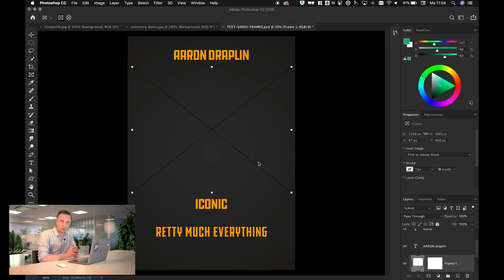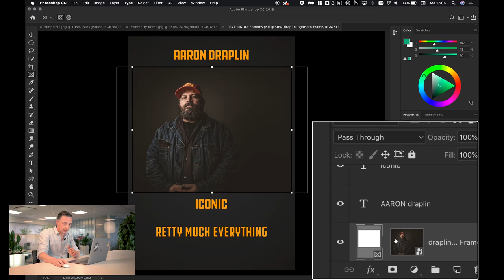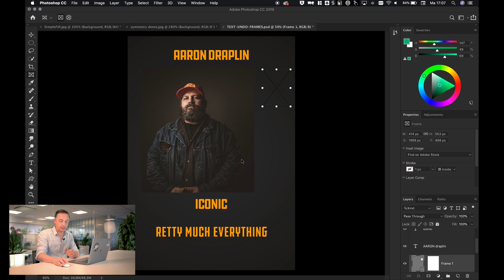Nieuw in Photoshop CC 2019 (2 van 4) FrameTool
Krijg je geen vat op werken met maskers? Probeer dan de nagelnieuwe frame tool.